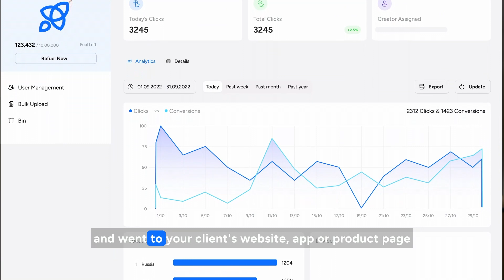OpeninApp for Influencer Marketing Agencies - Accurate Analytics & Massive ROIs!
With OpeninApp, you can track your campaign data as well as get a massive boost on your ROIs! Simply by converting your link to an OpeninApp Smart Link!